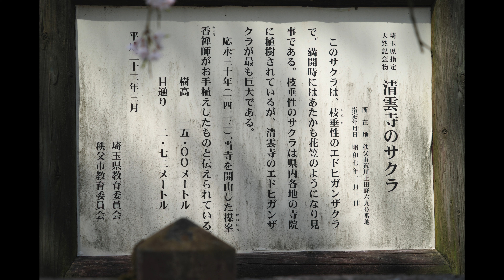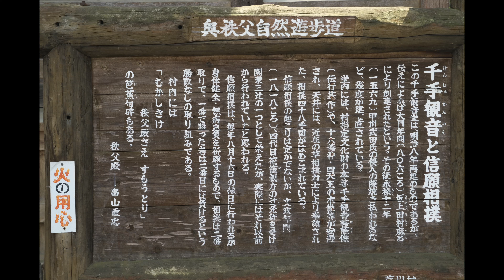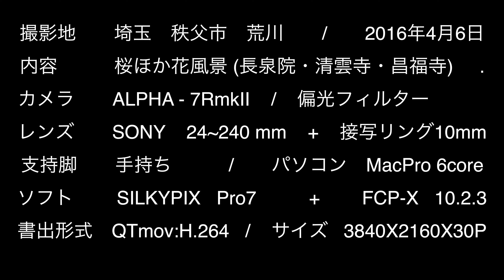秩父路の春花巡り1604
荒川域の秩父路(長泉院・清雲寺・昌福寺)の桜は見応えがあります。